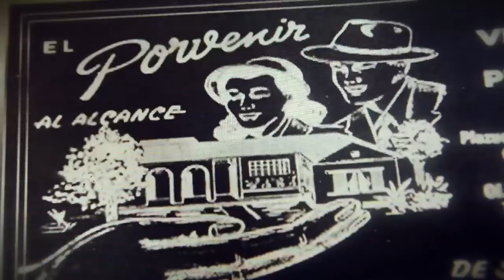EPM – Camino al Barrio – Santander- Barrio querido - Historia de Santander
Barrio querido - Historia de Santander

Un barrio con casi 60 años de fundación, existe desde 1956 cuando llegaron personas de distintos lugares a habitar unos lotes y viviendas construidas por el Instituto de Crédito Territorial, también llegaron aquí familias reubicadas de La Iguaná y llegaron a habitar viviendas construidas por la fundación Casitas de la providencia. Doña Laura Gómez y su hija Gloria llegaron aquí luego de comprar por 4 mil pesos un lote al instituto de crédito. Ellas serán las encargadas de contarnos más de este barrio querido.